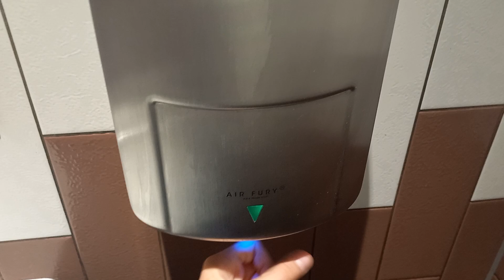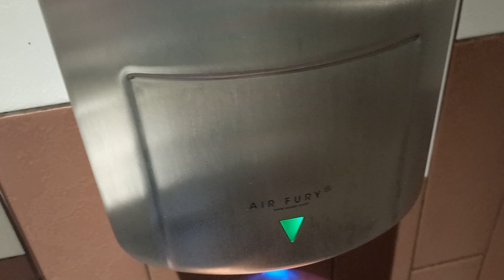Lovair Airfury C1s At Costa In Cwmdu Swansea